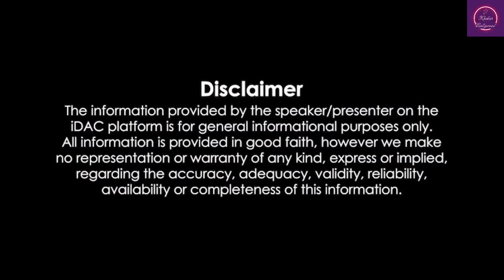50Yrs Of Naya Din Nai Raat: Sanjeev Kumar 100% lived up to Dilip Kumar's expectations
Directed by
A. Bhimsingh

Written by
A. P. Nagarajan (Story)
A. Bhimsingh (Screenplay)
Rajendra Krishan (Dialogue)

Produced by
N. P. Ali

Starring
Sanjeev Kumar as Anand/(Swami Rahasyanand/Mr. Sarang/Seth Dhanraj/Sher Singh/Phoolkumar/Four Other Roles
Jaya Bhaduri as Sushma
Nazneen
Farida Jalal
Om Prakash as Lala Banarsilal
David as Seth Ram Shankar
Shyama as Brothel Madam
Lalita Pawar
Tun Tun
Manorama

Cinematography
G. Vittal Rao

Edited by
A. Paul Durai Singham

Laxmikant–Pyarelal

All songs were penned by Rajendra Krishan.

Songs
"Didi, Teri Shaadi Dekhna"

"Ek Paheli Tum Se Poochhun"

"Krishna Krishna, Bolo Krishna, Radhe Radhe"

Running time
2 hours 12 min

Country
India

Language
Hindi

The lead role was initially offered to Dilip Kumar but he declined the role and suggested Sanjeev Kumar's name. His suggestion was taken and the role went to him.